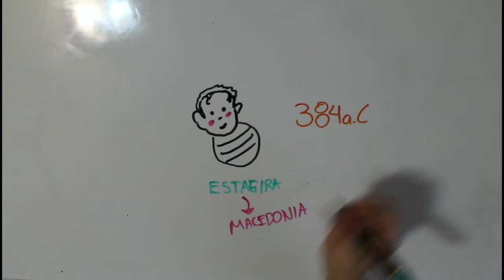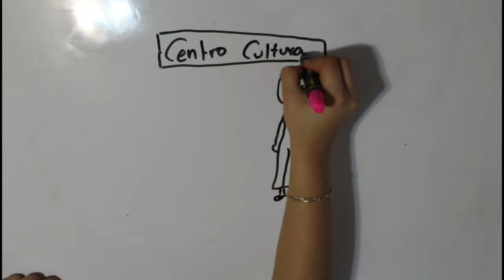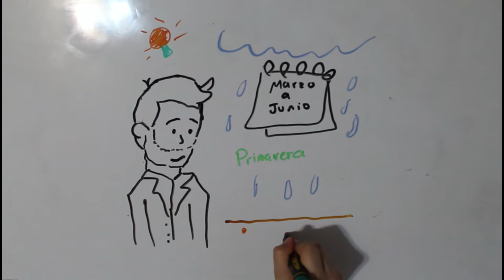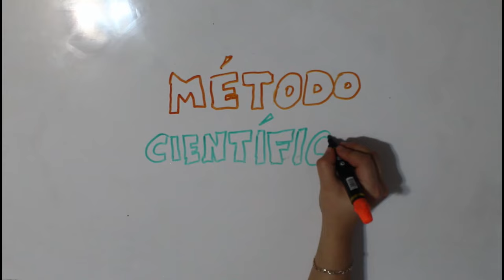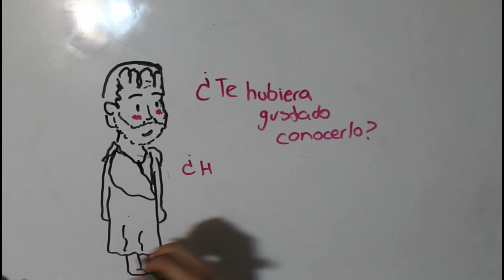Aristóteles y su filosofía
Uno de los filósofos más importantes. ¿Ya lo conoces?
Sí quieren saber de algún filósofo, no duden en decirlo.
¡¡Bienvenidos a nuestra comunidad!!

Sigue a nuestro equipo en instagram:
DIBUJOS: @hey_suss